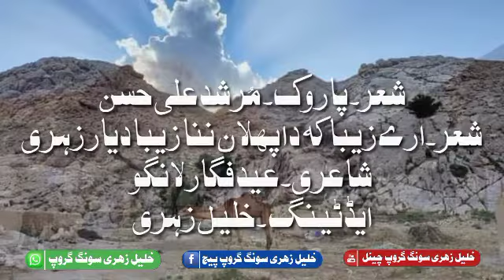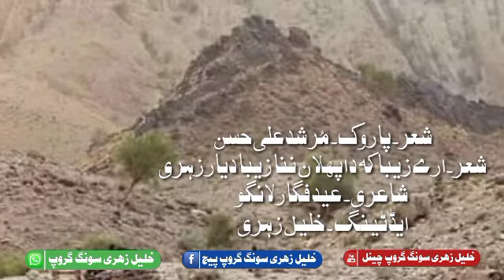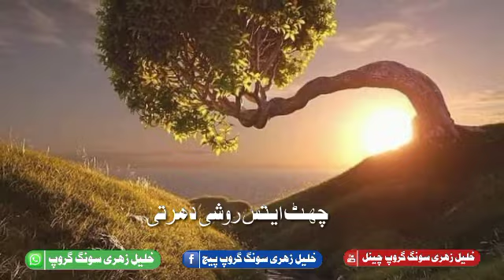murshid Ali Hassan new best song zehri